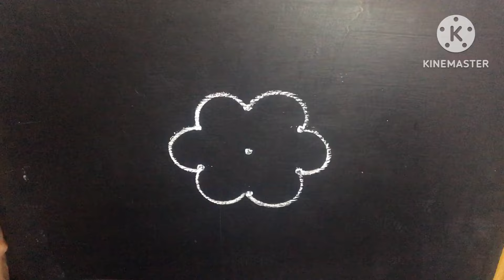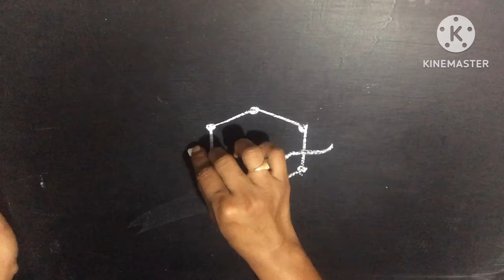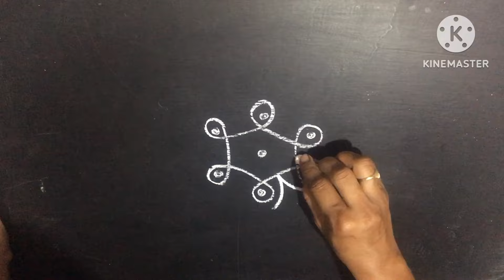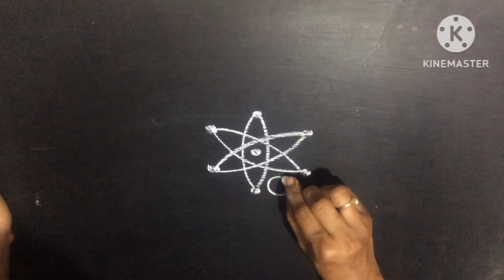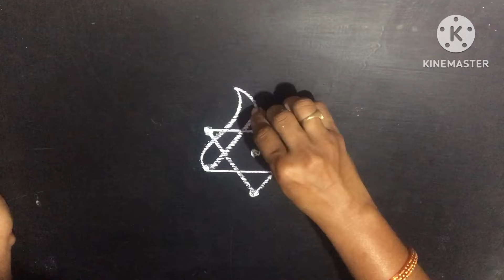3x2 dots Simple rangoli || easy muggulu || Chinna mugulu|| Daily kolams || padi kolams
3x2 dots Simple rangoli || easy muggulu || Chinna mugulu|| Daily  kolams || padi kolams